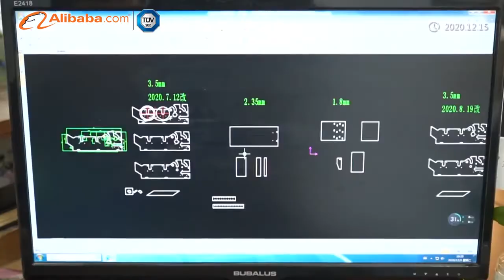The video of testing factory TUV certification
Zhengzhou Weiwei Machinery Co.,Ltd.
Weiwei machinery : Mainly the production of guillotine grass crusher
machine, grain machine, threshing machine and wood chip machine